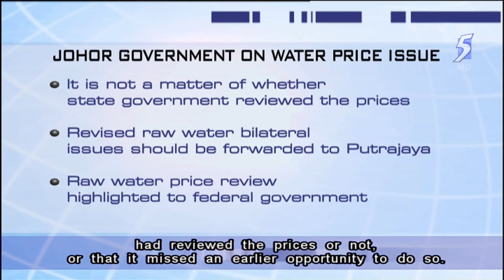Johor disputes Shanmugam's comments over pricing of raw water - 07Mar2014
SINGAPORE: The Johor government has disputed Singapore's Foreign Affairs Minister K Shanmugam's statement that Malaysia had lost the right to revise the price of raw water.

Malaysian media reported that state public works, rural and regional development committee chairman Hasni Mohamad had said the 1962 Water Agreement gave the right to Johor and Malaysia to check the price of raw water supplied to Singapore.

He was responding to Mr Shanmuganm's statement in Parliament earlier this week that Malaysia had lost the right to review the price of water after it chose not to do so in 1987.

Mr Hasni said it was not a matter of whether the state government had reviewed the prices or not, or that it missed an earlier opportunity to do so in 1986 and 1987.

He said that the state government believed the matter needs to be discussed bilaterally, and that since it involved bilateral issues between Malaysia and Singapore, it should be handled by Putrajaya.